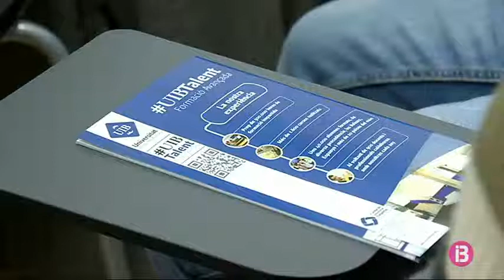Vint projectes participaran en el programa `Explorer Joves amb Idees`